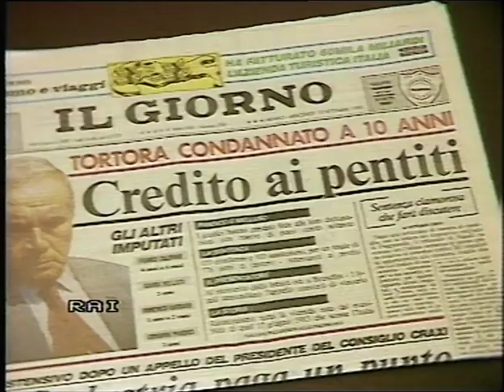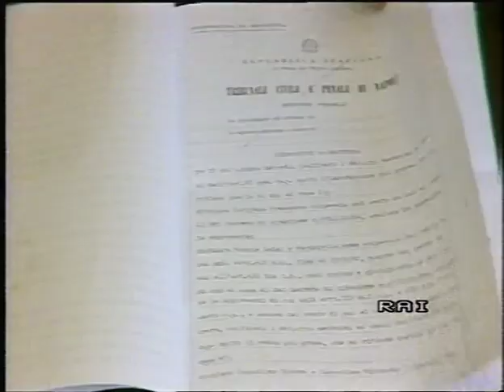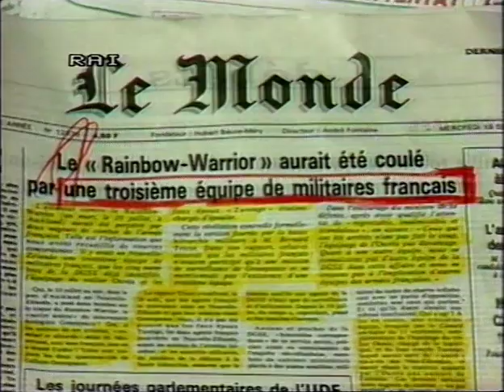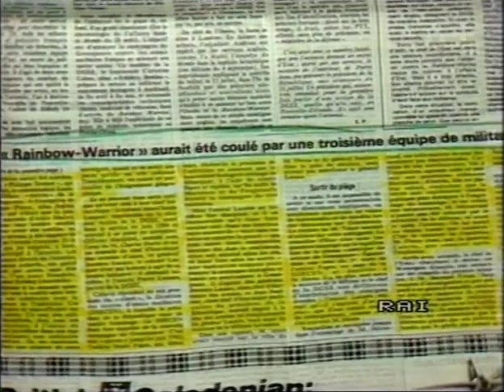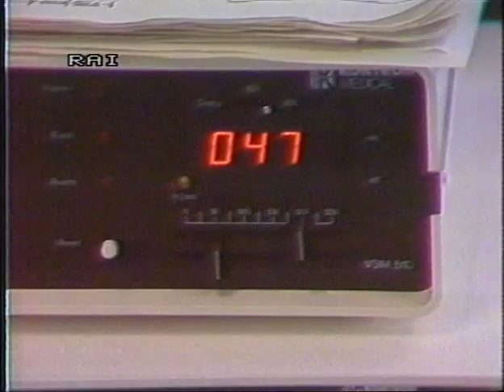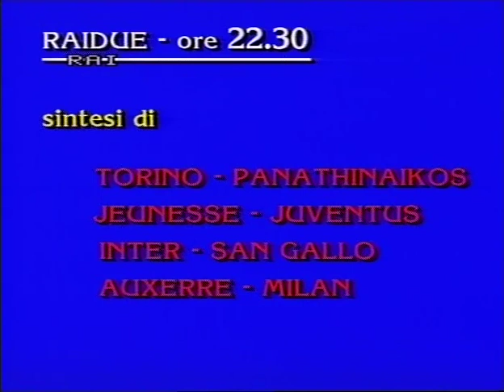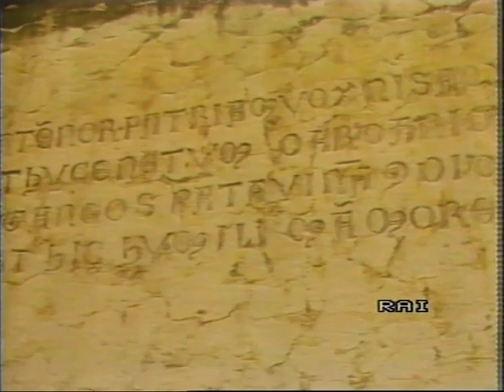Tg 2 Oretredici del 18 Settembre 1985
In studio Carlo Picone